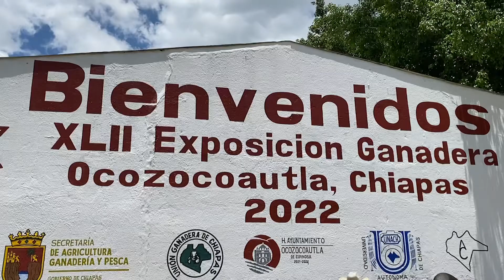INAUGURACIÓN DE LA XXV EDICIÓN DEL CONCURSO DE LA VACA LECHERA